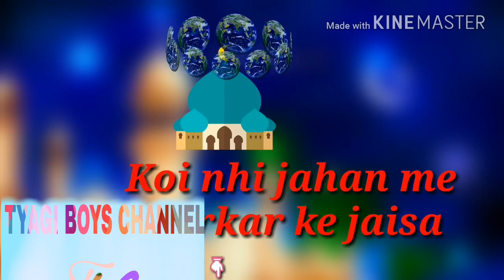Bakra_Eid_whatsapp_status____Bakra_Eid_mubarak_whatsapp_status____Islam_status __-__-__2018 status.